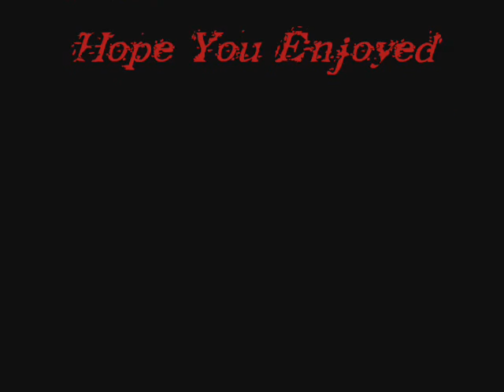Moshcats!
Well i saw all these movies of moshing cats so i decided to make a compilation. enjoy.